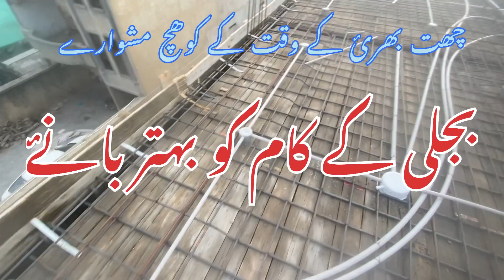Construction work electric work